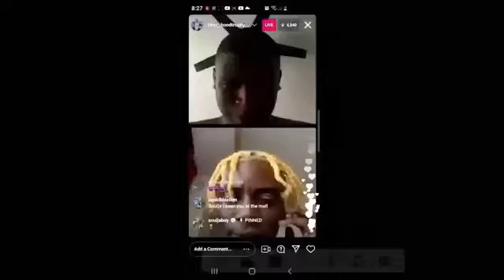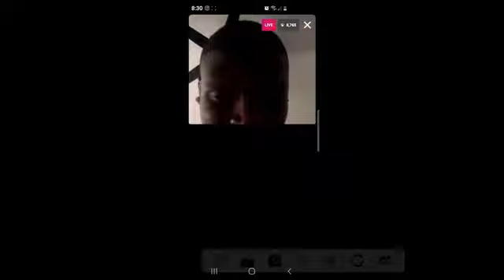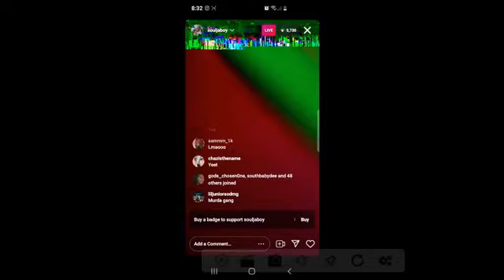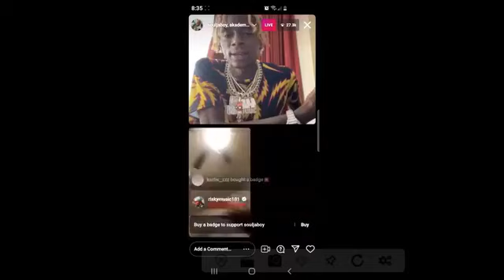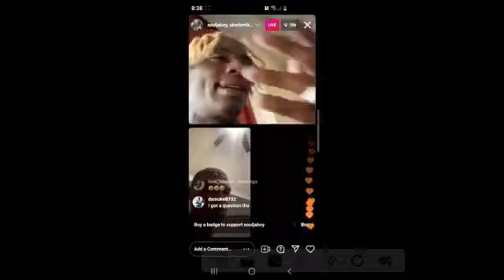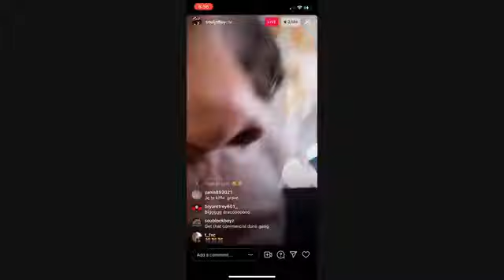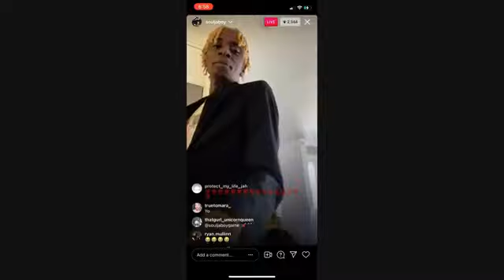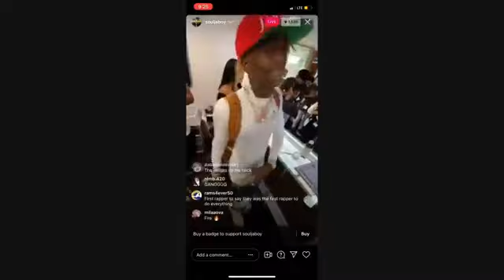Soulja Boy Checks DJ Akademiks, Soulja Boy IG Live ( Meet-and-Greet) CJSoCool The First Rapper To